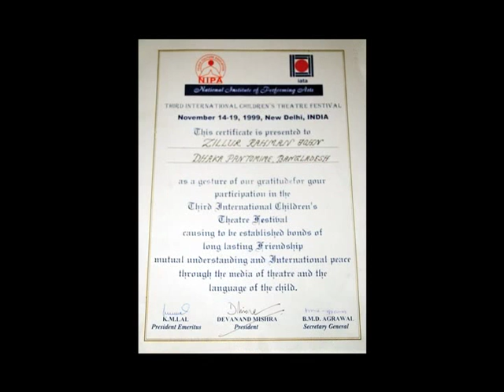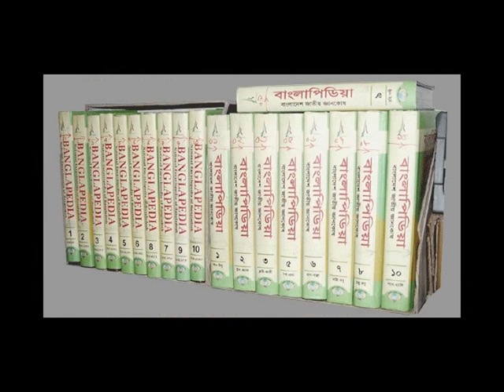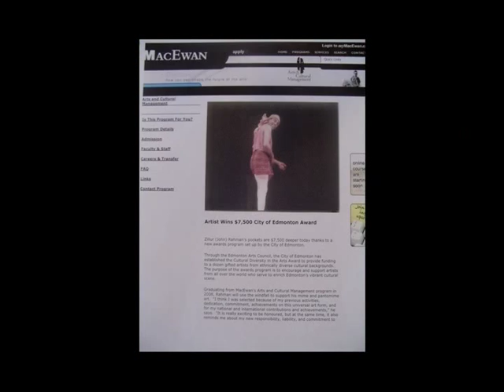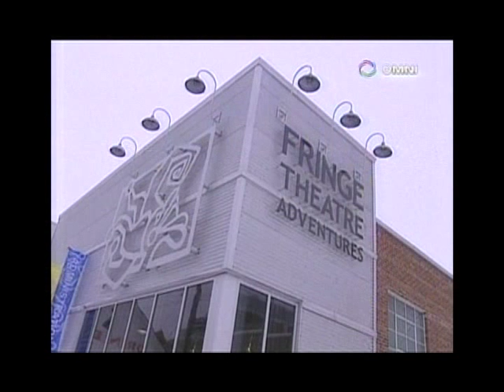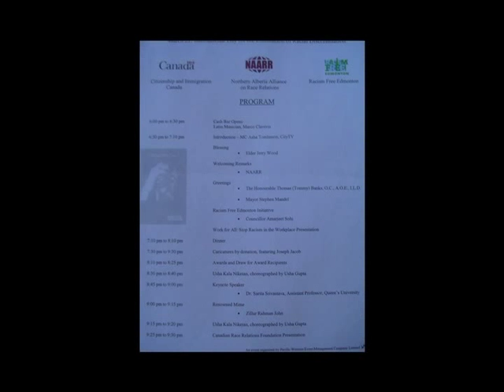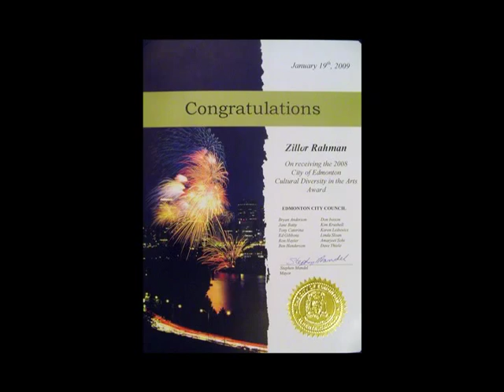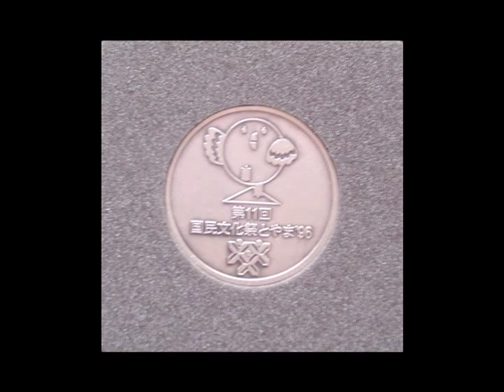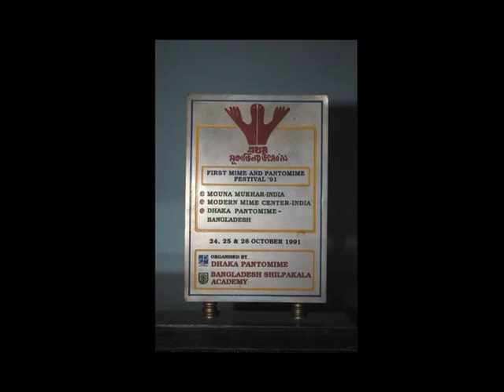Mime and Pantomime Artist ZILLUR RAHMAN JOHN - Documentary by The Edmonton Arts Council, CANADA.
A documentary film on Mime and Pantomime Artist Zillur Rahman John by Katalin Szonyi. Produced and Presented by the Edmonton Arts Council and The City of Edmonton, Canada.

Zillur Rahman John is a Bangladeshi Canadian mime and pantomime Artist, Director, Teacher, Researcher and Author of mime books. He was the founder Artistic Director of "Dhaka Pantomime", a pioneering mime and pantomime group of Bangladesh (23 October 1989 to 30th April 2005).

John performed in many international Theatre and Mime festivals in Asia, Europe and North America including Commonwealth Games Cultural Festivals SUKUM 98 at Kuala Lumpur, Malaysia in 1998. John performed the title character in the production of “The Miraculous Mandarin” at the Winspear Centre, with the Edmonton Symphony Orchestra (ESO), Canada in 2015. He also performed in Fringe International Theatre Festival at Edmonton, Canada in 2009 and Play the Fool Theatre Festival at Edmonton, Canada in 2021.

Author of several Mime and Pantomime books, he has contributed more than 200 articles on Arts and Culture published in the Encyclopedia of Bangladesh (Banglapedia), published by the Asiatic Societies of Bangladesh.

John received the awards from different international mime and theater festivals in India, Australia, Korea, Japan. In 2009 John was honored by the City of Edmonton, Canada, with the City of Edmonton Cultural Diversity in the Arts Award.